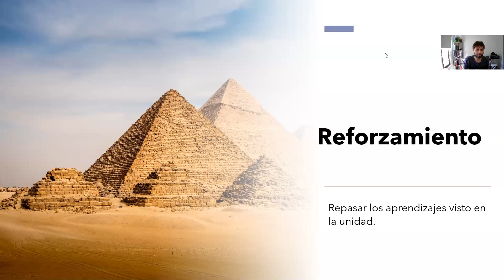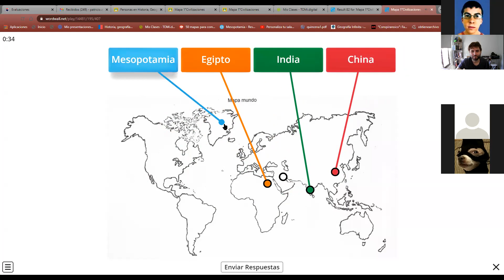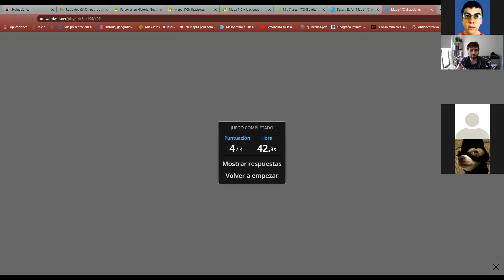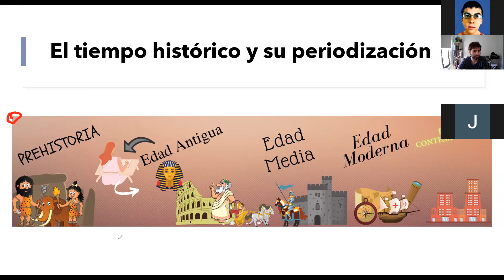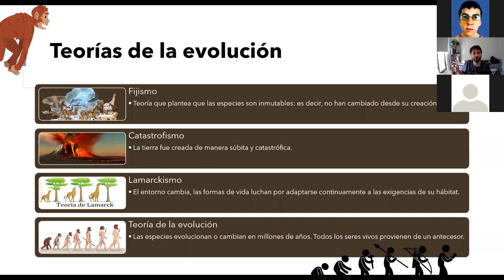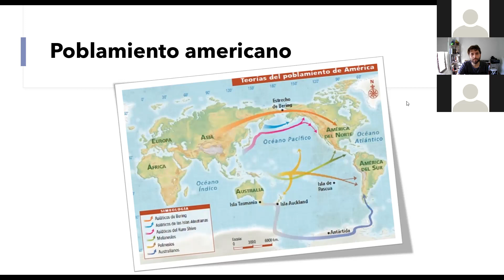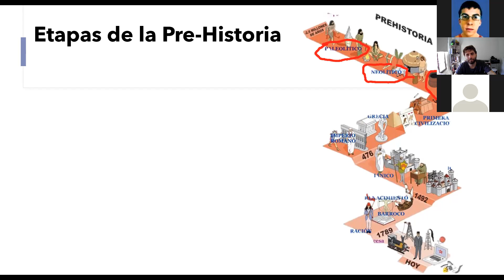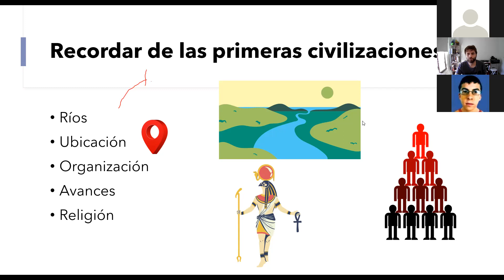Zoom, 7°Básico, Historia, 14 de Abril